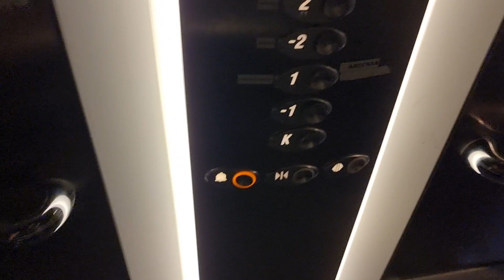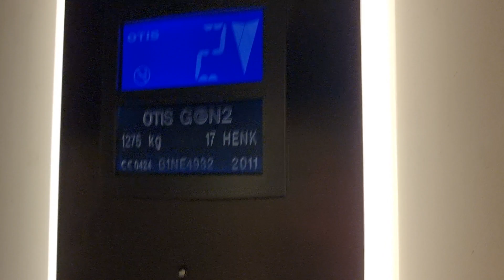Boring 2011 OTIS GeN2 MRL Tr. Staff Elevator @ Holiday Club Saimaa, Rauha, Lappeenranta, Finland